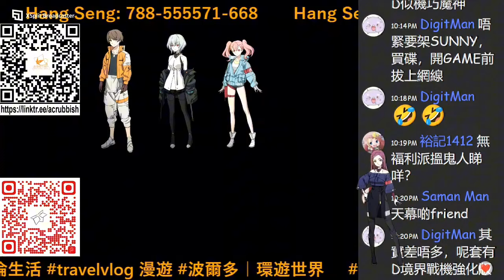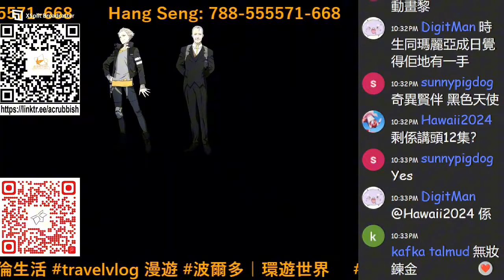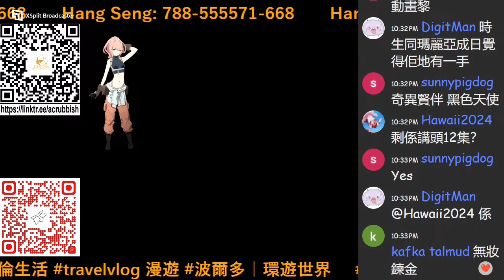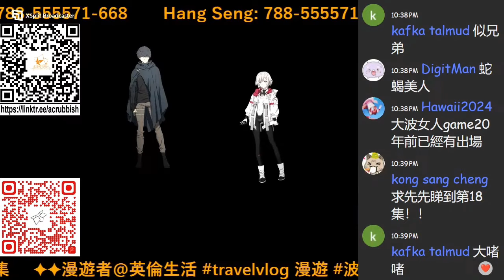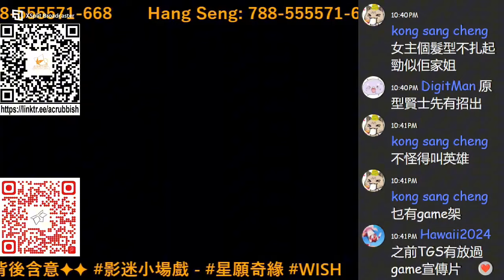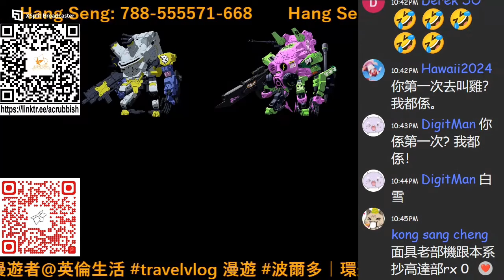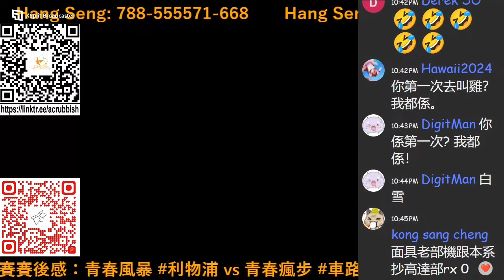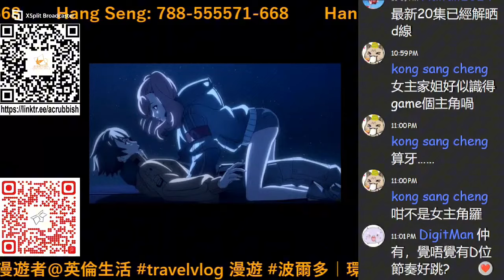刺激有趣的機器人科幻冒險劇 動漫廢物 第 930 集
主持： DECADE，SUNNY，NOK

留下很多懸念的第一季，歡樂機甲番？

完結前開始走主線，第二季劇情走向預測？

SUNNY因何狂插Disney+？

支持動廢工作：動廢網上行乞計劃​
福有攸歸啊！！！！！！